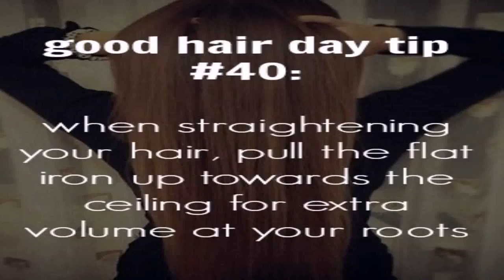Are Style House Flat Irons Good (see description) (see description)